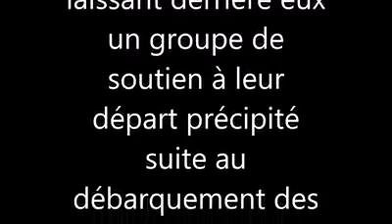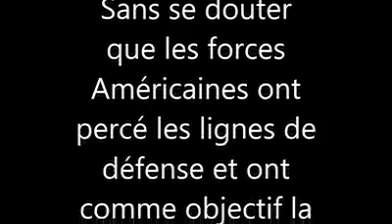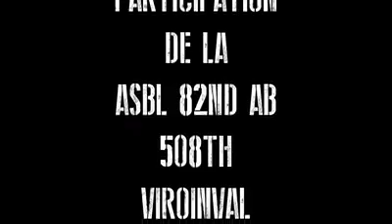Nismes 2016 - Combat du samedi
La Vidéo de Nismes 2016